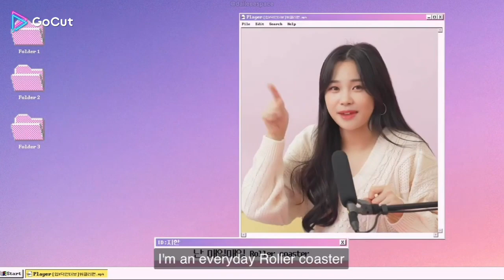weeekly song in hindi